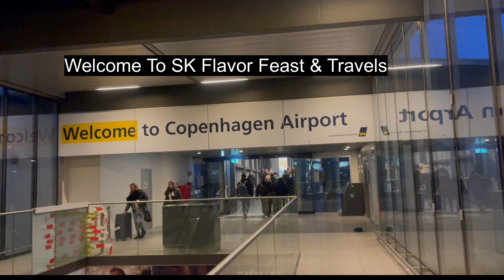Nyhavn Copenhagen | The Little Mermaid | Copenhagen Airport